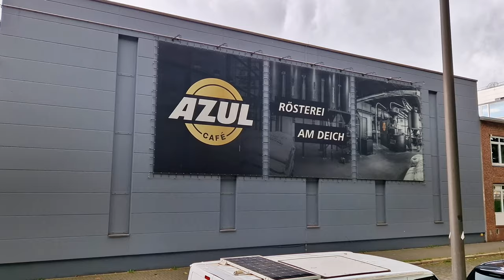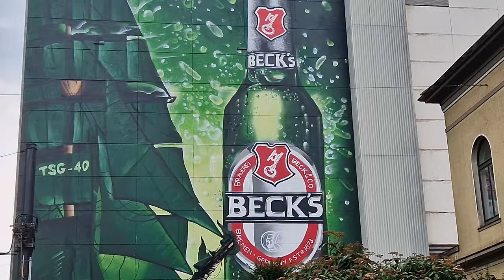Bremen: Finding Balance in my Head and in my (van) Life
My vanlife truly is a City of Two Tales (to take Charles Dickens not so literally). On the one hand I love the peace and quiet that my surroundings have to offer. The silence of the lack of people, the nurturing feeling of nature. It does calm me down. BUT, and there is always a but, at some point I long for a connection - not with Mother Earth but with people (even though I know they will annoy me in the end), city life, the hubbub of streets filled with people, talking, laughing ...
This week I discover Bremen, Germany. Helped put on the map by the Grimm Brothers with their Fairy Tale "The Town Musicians of Bremen". I will go visit the statue to mark the story and see what it's all about
Maybe that is what Van Life is all about in the end - finding that one spot that symbolizes the perfect balance between those two worlds ... well for me. Everyone's journey is different and unique, of course. Here's to "the Quest" .

Hopefully you are enjoying this journey of discovering vanlife as much as I am and I am managing to show you just some of the trial and tribulations when starting living in a small stealth-like van, whilst also showing you life and landscapes that Europe has to offer in this "seeking myself" travel vlog.
Because I am newbie,  I am trying to include a bit of everything, some scenery mixed, talking - with my usual solo male van life dry humour.
I always love hearing what you lot think in the comments so do let me know what you love / like / or would like to see/hear differently, and as always, thank you for watching!

Main Camera: Sony ZV-1
Mobile Phone Camera: Samsung S21 +S22
Drone (but not a drone): Insta360x3
Powerstation: Ecoflow River Max
Compressor Fridge/Box: Mestic